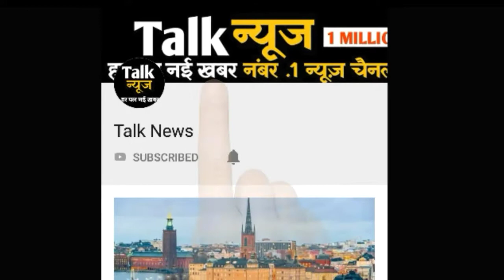वोडाफोन के ये 50 रुपये से कम वाले प्लान्स जियो पर पड़ेगें भारी, मिलेगा अनलिमिटेड डाटा